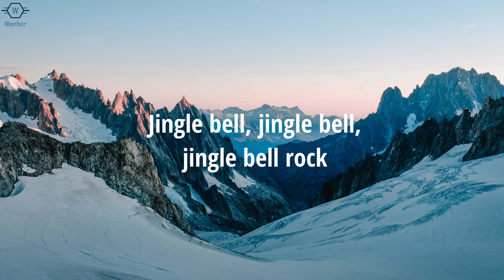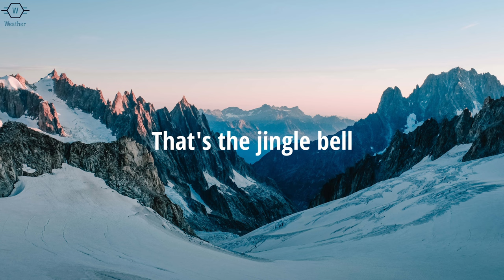Bobby Helms - Jingle Bell Rock (Lyrics)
Bobby Helms - Jingle Bell Rock (Lyrics) / Lyric Video by Weather

Lyrics: Bobby Helms - Jingle Bell Rock
[Verse 1]